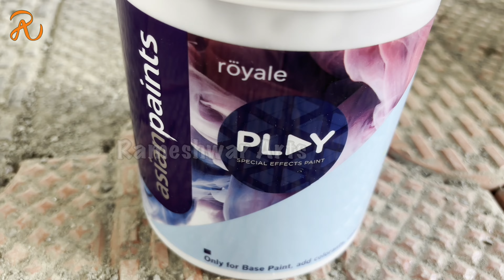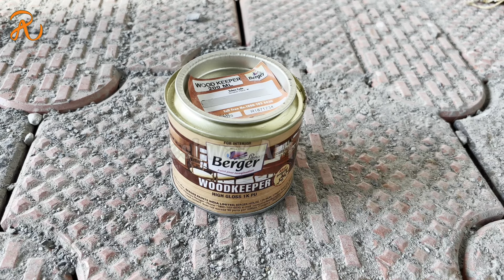New Wooden Painting for pop Ceiling